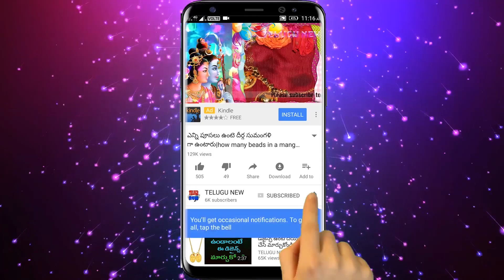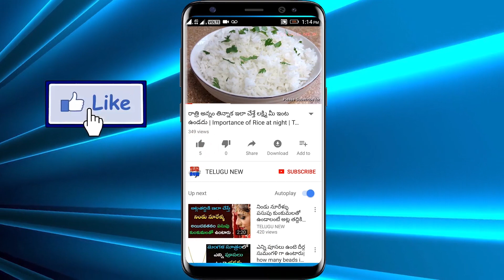రేపు ఆదివారం ఉగాది తెల్లవారుజామున ఈ దీపం వెలిగిస్తే బిచ్చాగాడైన కుబేరుడు అవుతాడు | Ugadi 2018 deepam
Telugu New రేపు ఆదివారం ఉగాది తెల్లవారుజామున ఈ దీపం వెలిగిస్తే బిచ్చాగాడైన కుబేరుడు అవుతాడు | Ugadi 2018 deepam